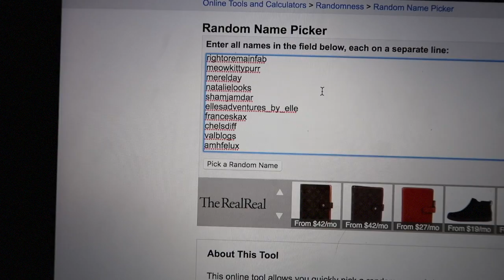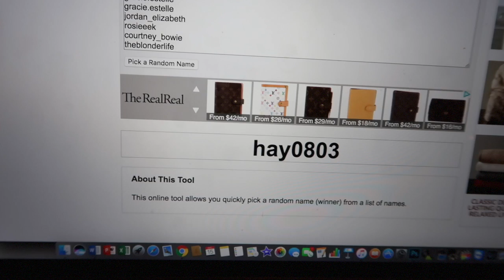Vlogmas Day 14: "Wouldn't you want to be our best friend?"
Shopping with my mom, nails, dinner & MORE shopping with Julie!  ;)

♥ WHAT I'M WEARING:

-Buxom Lipgloss in 'Natalie'

-Gold Celestial Choker

-Diamond Studs

-Vlog Camera

I purchase most of the products in my videos myself, but sometimes I’m lucky enough to have the opportunity to try and review products sent by brands for consideration. If used, these items will be marked with a (* or c/o). As always, thoughts and opinions are my own!
If you click and/or make a purchase through certain links on my channel or any related social media platforms, I may make a commission from that purchase.